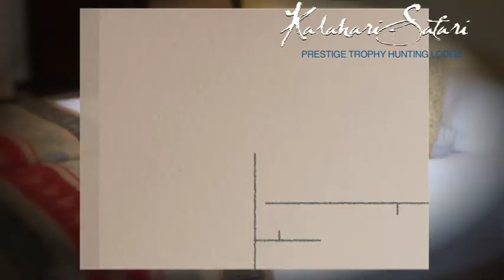Africa Promo Rough